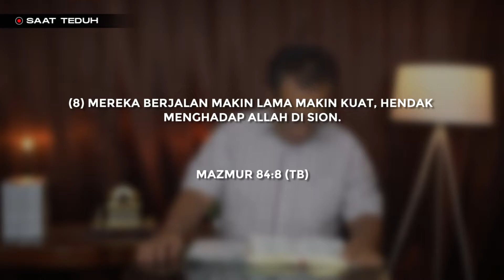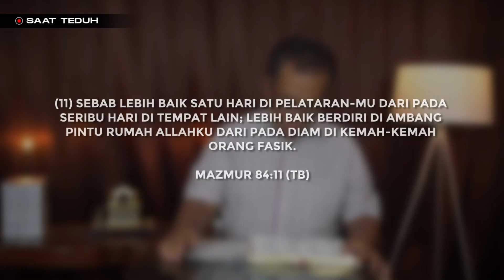"Hidup Yang Berharga dan Berbahagia" - Ev. Didit Wahyudi | Saat Teduh (17 September 2020)